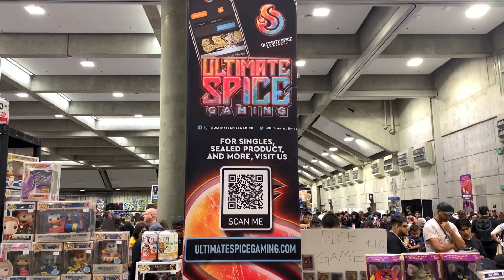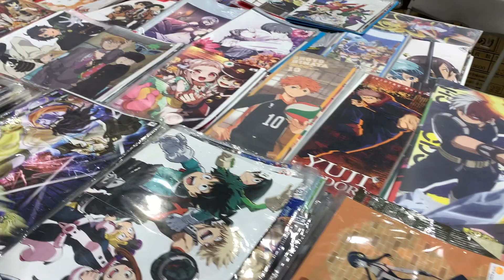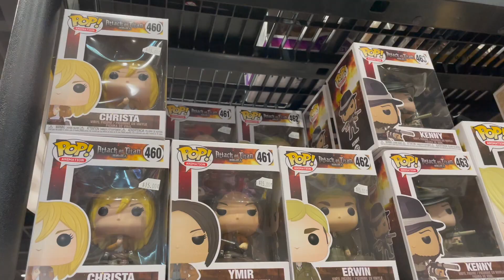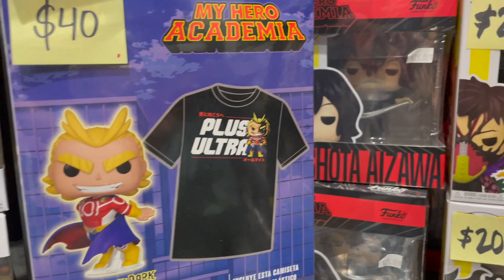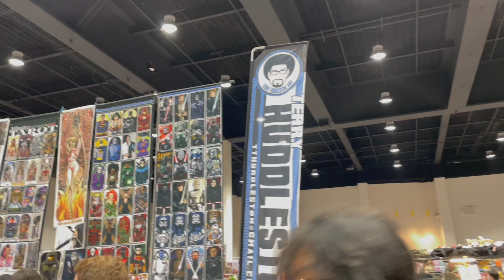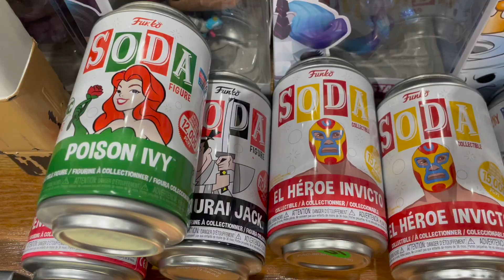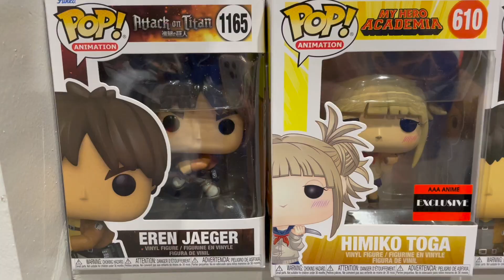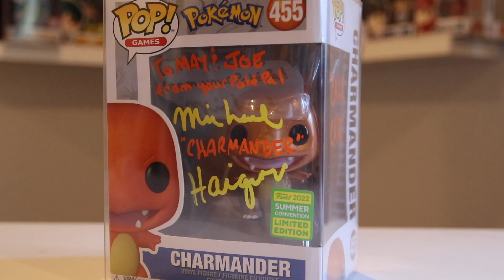We got our Funko Pops Signed at Sacanime Summer 2022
Anime Convention, SacAnime, Sacramento, California

We met a few Voice Actors and got a few signed Funko Pops. Great Experience! Recommend to meet your favorite celebrity, voice actor/actress.